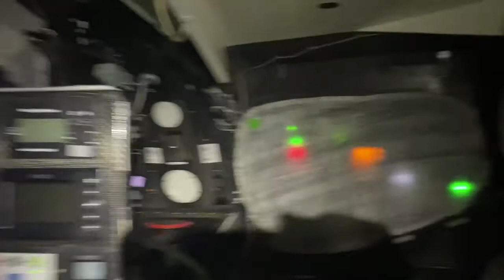A Bordo di Prysmian Group con Pedote